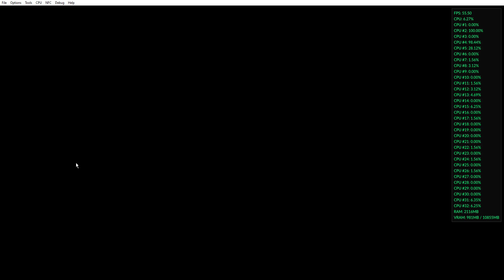Super Smash Bros For Wii U